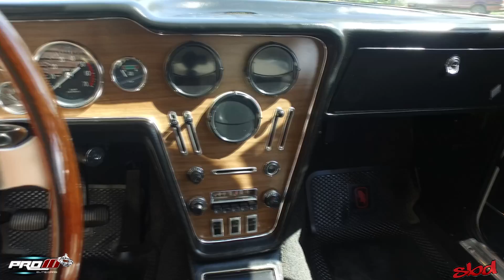Pro10 Elite 📺 Torino 🚘 1974 🇦🇷 El Garage Tv 📺 🇦🇷 Oficial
Pro10 Elite 📺 - El Garage Tv 📺 🇦🇷
Momentos Unicos e Inolvidables q me llenan El Alma - en este Hermoso Mundo Motor 🚘 - Llevo ya Varios Años Realizando Notas para El Garage Tv 📺 🇦🇷 - Conociendo las Historias de cada Expositor junto a su Auto o Proyecto 🚘 como lo llaman Algunos - en Cada Nota 🎥 puedo Conocer mas a fondo la Vida de cada uno de Ellos - lo q realmente sienten - todo ese Esfuerzo - Dedicacion y Horas de Trabajo - Hasta llegar a tardar Varios Años en poder Terminarlo 🚘 - en esta Nota podran Vivir en Tiempo Real lo q Siente Guillermo Caroli Un Expositor como tantos Otros q me toco Entrevistar El Cual tardo 11 Años en poder terminar su Hermoso Torino 1974 🇦🇷  se q muchos se Sentiran Identificados - Gracias Guille y Lore por tanto apoyo - Aguante y por las buenas charlas q tuvimos en la Jornada de Grabacion 🎥 se los Kiere Mucho - Hasta Pronto 💕